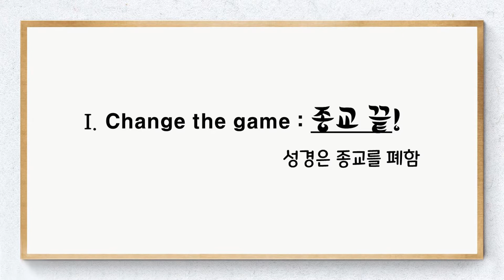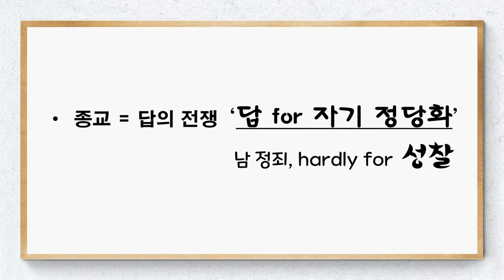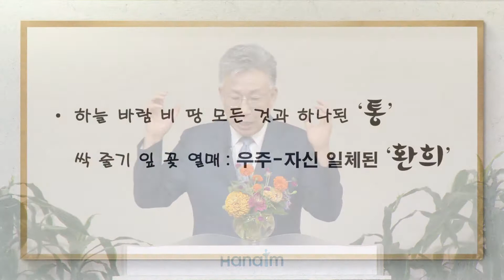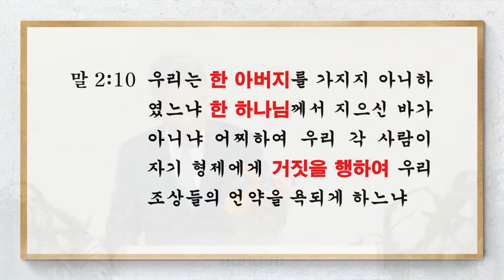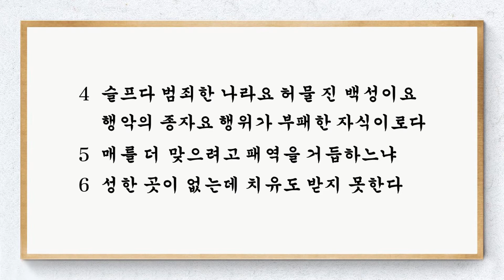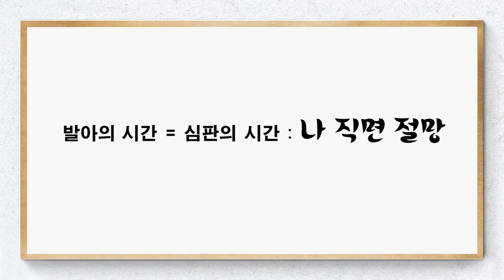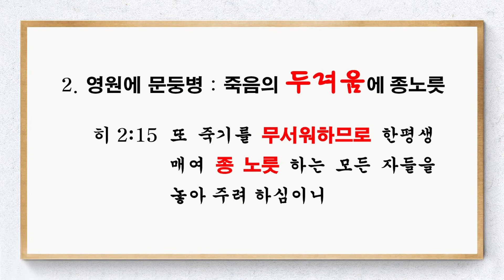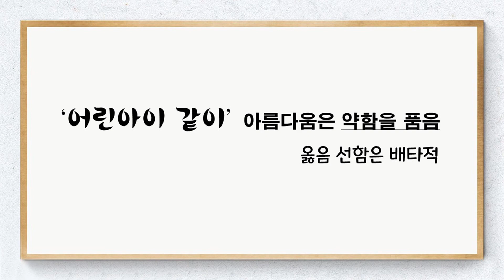이학권 목사 '옳고 똑똑한 추함'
옳고 똑똑한 추함 / 이사야 21:11-17
하나임교회 이학권 목사
2022년 8월 7일 주일설교